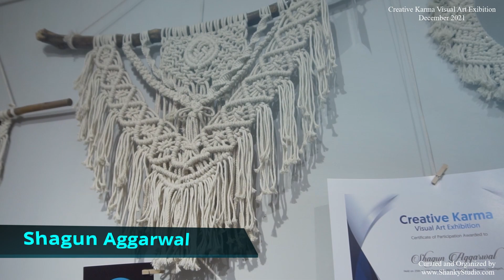Creative Karma, Visual Art Exhibition, Dec 2021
Creative Karma, Visual Art Exhibition, December 2021, organized in association with Art & Ko, NGO Tammana, and SAFA.

Since 2015, Shanky Studio, under its CSR initiative, organizes the Creative Karma Visual Arts Exhibition on a no-profit no-loss basis.

This year's participants were Aditi Mohindra, Amarjit Singh, Anumeha Bhagat, Ayesha, Daljit Kaur, Dhanya Nair, Dightee Mishra, Dikshita Chauhan, Gurveer Pahwa, Harmanpreet Singh, Harmehak, Hetal Pardeshi, (Late) Kalpana Pant, Kanika Sud, Krinjeela Bazgain, Manika Arora, Navjyot Kaur, Ojas Mridul, Palwinder Kaur Narang, Punam Batra, Puneet Madan, Sahila Sharma, Seenia Thukral, Shagun Aggarwal, Shalu Chandna, Shilpi Singh Patel, Shilpy Saxena, Shruti Thakur, Sonali Malhotra, Sonika Aggarwal, Sunaina Bajaj, Sunil, Surinder S Anand, Suruchi Sharma, Swastika, Tvisha Jayant, Vasu Narayan, Veerdeepinder Kaur, Winky Kaur, and Yamini Dogra.

ATTENTION ARTISTS -
Shanky Studio provides an expert consultancy for curating your Visual Art Exhibition.

DISPLAY
Display your exhibits and get feedback from renowned artists and audiences.

SELL & EARN
Sell your artwork & craft-work and make money from your target audience.

BRANDING
Create a strong branding and increase the visibility of your artwork and craft-work.

Create Network
Learn and grow in your field by interacting with renowned artists and potential clients.

Launch Business
Launch your new art and craft-related business with a bang and get potential clients.

Spread Happiness
Spread and share the happiness and harmony in the society and make it a better living place.

Other services offered by Shanky Studio are -

1. One-to-one online or offline, personalized and professional visual art classes, for adults and kids, at Shanky Studio.

2. Customized Portrait, Caricature, and Paintings.

3. Highly Engaging Digital Design and Digital Marketing for SMBs and Corporates